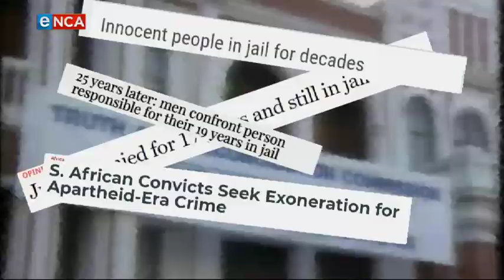In conversation with author Jonny Steinberg | 2\3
Author Jonny Steinberg talks on his book One Day in Bethlehem and two former inmates wrongly convicted of murder.